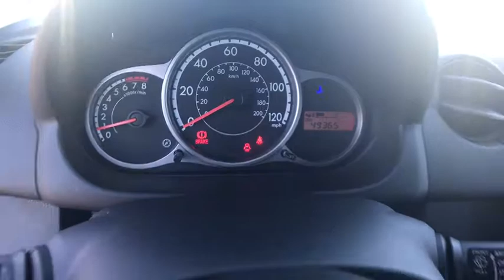2014 Mazda Mazda2 Carson City, Reno, Northern Nevada, Dayton, Lake Tahoe, NV 141439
2014 Mazda Mazda2

Good things come in small packagesas long as incredible engineers do the packaging! With razor-sharp handling and a rocking power-to-weight ratio, the subcompact Mazda2 delivers exhilarating fun, an EPA-estimated 35 MPG highway and unexpected standard features such as an MP3-compatible audio system and remote keyless entry with plenty of interior room to spare. Don't let its subcompact size fool you. This car has seating for 5 and the convenient fifth door allows easy access to a surprising amount of up to 27.8 cu ft of cargo room with its 60/40 split folding rear seatbacks down. The standard 6-way adjustable driver's seat, deep cargo floor, multiple cup holders, cell phone/iPod holder and other hidden storage areas help to create a custom-fit experience. Accessories like a center armrest with storage allow you to go a step further and design your own custom storage solutions. Mazda2's 1.5L DOHC 16-valve engine with VVT hails from the motorsports-proven MZR engine family. Generating 100 hp and 98 lb-ft of torque, it provides ample power while helping Mazda2 achieve excellent fuel economy, an EPA-estimated 35 MPG hwy. Tuned for day-to-day driving, this engine turns your boring commute into something more stimulating. Mazda2's 5-speed manual transmission has a short shift throw to let you quickly snap between gears. Or go with the electronically controlled, 4-speed automatic transmission, which uses slope control to give you better command when accelerating or decelerating on steep grades. Mazda has upped safety by using high tensile steel reinforcements, additional spot welds and side-impact door beams to help improve structural rigidity and strength without adding extra pounds to the car. Six standard airbags, including advanced front and front side-impact airbags and fast-inflating air curtains, along with a fold-away brake pedal assembly and collapsible steering column all work together to help protect the driver and passengers in the event of a collision.